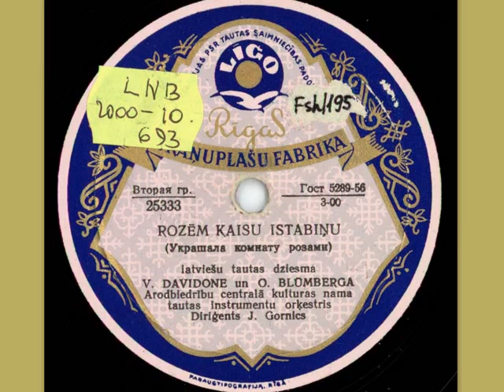Vera Davidone un Olga Blumberga - Rozēm kaisu istabiņu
1950-60 gadi / Foto redzama Vera Davidone